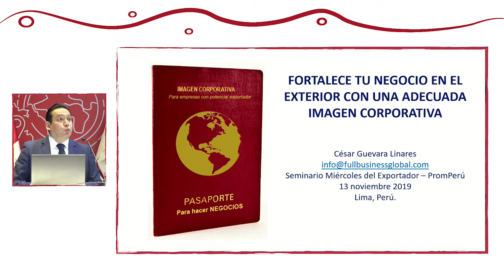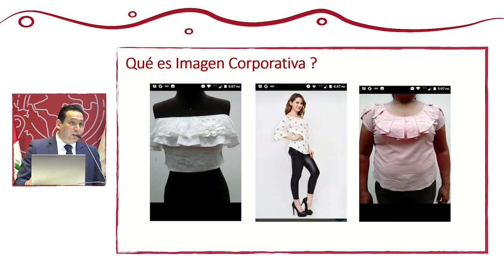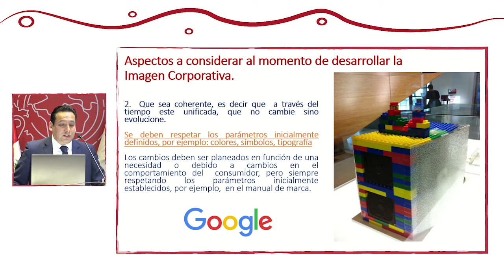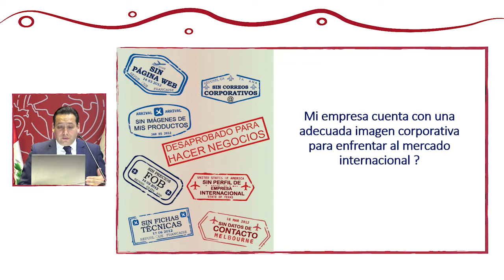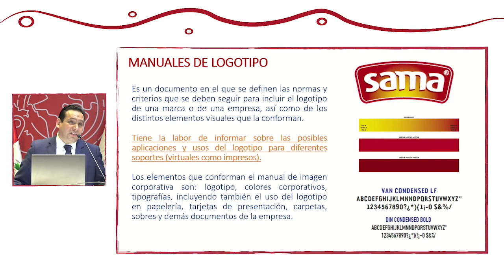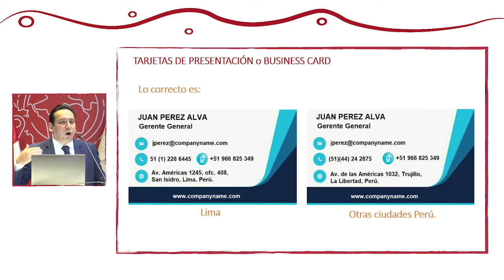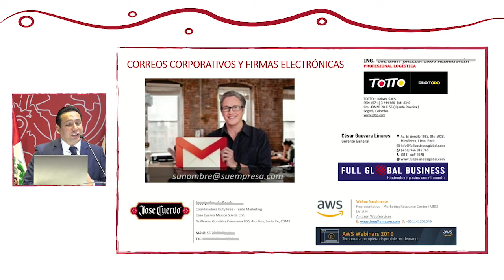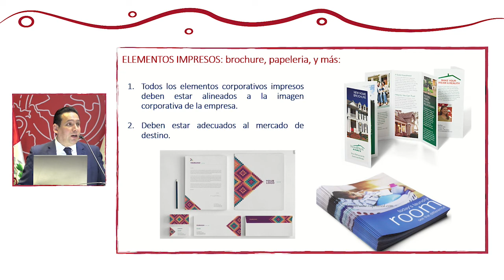Fortalece tu negocio en el exterior con una adecuada imagen corporativa: GUEVARA, César (13 de Nov)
“Fortalece tu negocio en el exterior con una adecuada imagen corporativa”